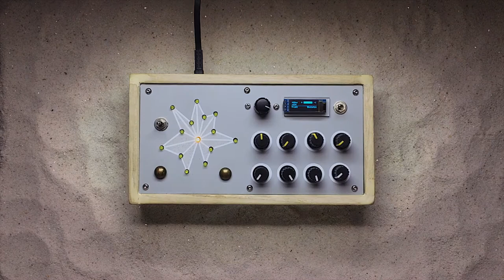Tahigami Sketch #5 - Buhangin (Sand) - Making music with a DIY MIDI instrument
This series is an attempt at capturing musical, sound design, and visual ideas, using instruments that I designed and built. In the future some of these sketches might develop into longer pieces.

Software:
Apple Logic Pro X
Arturia Pigments

Hardware:
2015 MacBook Pro
DIY MIDI controller